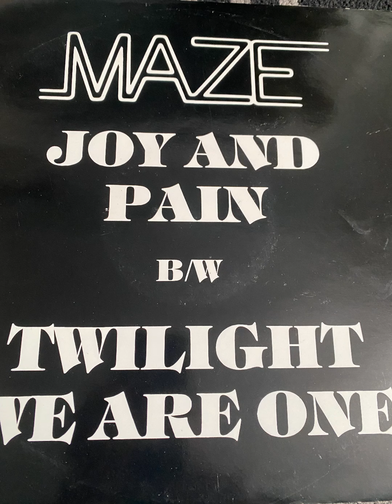Maze - Joy And Pain 12" Vinyl